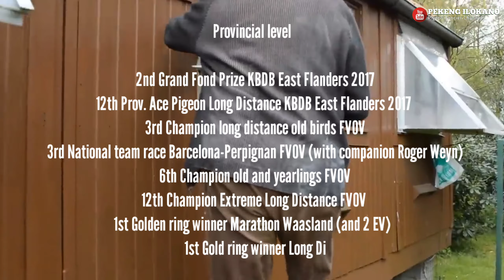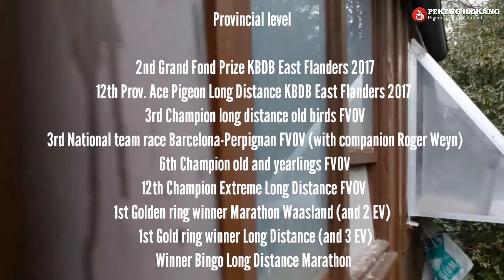Belgian Master Winner - A Colony of Roses - LUC BAFORT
A colony on roses:

With Luc Bafort it is always cozy mountains over pigeons, always in the weather for a quickstroke or appropriate anecdotes. A man with a treasure of experience and pigeon wisdom.

Luc wants to enjoy the pleasures of life, his pigeons and their achievements from now on. That's all time and space for it now. Those who have such top material under the pans can and may have hope for the pigeon's visit. Class and quality is available. A beautiful team of top athletes is ready to shine on the fond and large fond. The preparation has been almost perfect to date. The introductory flights will be waiting for half the fond, after which the actual work and the big exam for the flight team can start. The period of truth in which Luc Bafort is hoping that the pigeons will be able to pay the expectations they have set